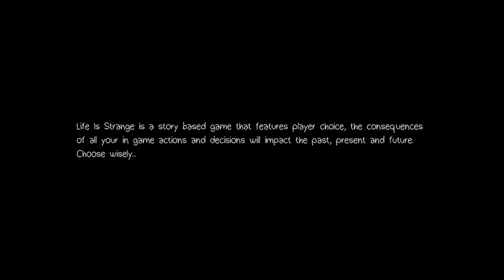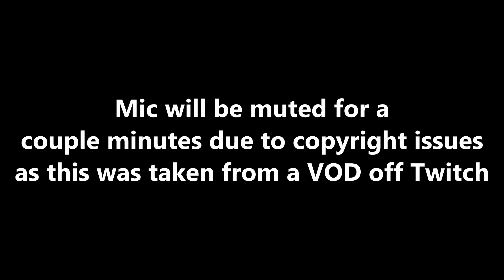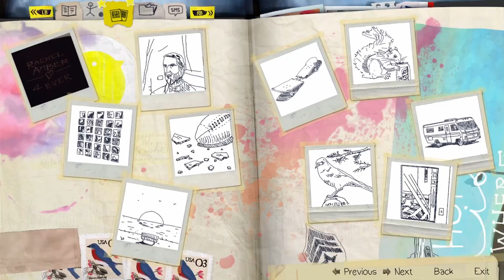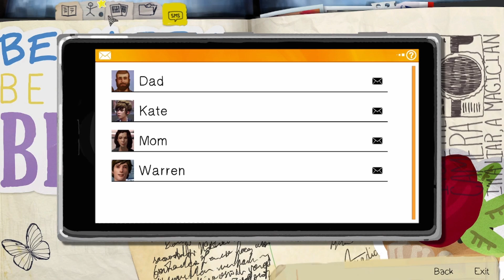Life is Strange Remastered: Episode 1 (Chrysalis)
Hope you enjoy Episode 1 of Life is Strange!!